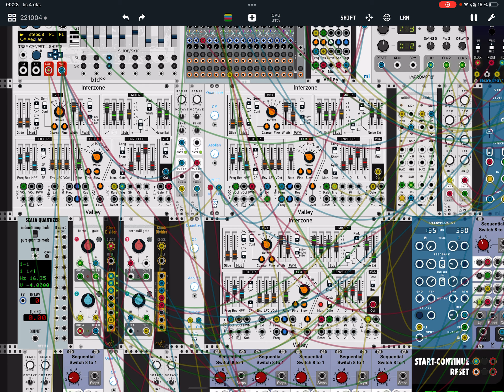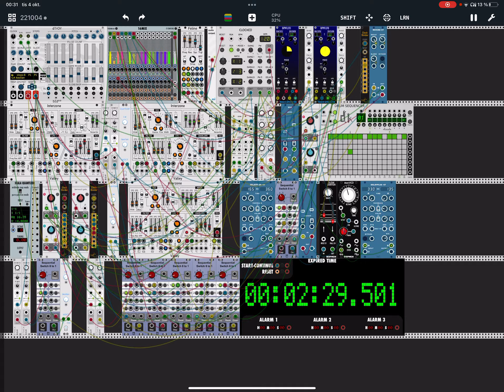Dusty analog aiming Mirack ipad ditty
Old gamesoundtrack style
Generative